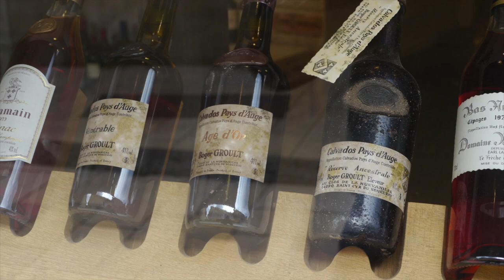Day 5 Travel to St Émilion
Near Bordeaux, this beautiful hill top town is home to the world famous Saint-Émilion appellation of wines - of which we samples a few. It can be crazy with tourists who travel in on day trip from Bordeaux. The great joy of staying there is the early mornings and evenings when we have the town practically to ourselves. These next couple of music pieces lean on the voice of our tour guide through the vineyards of the region. In explaining what goes into a wine of high classification, he states: "Ce n'est pas que le vin, finalment." -- Ultimately, it's only about the wine.